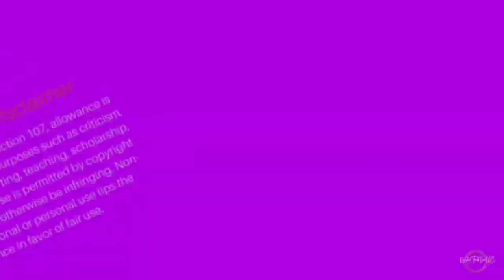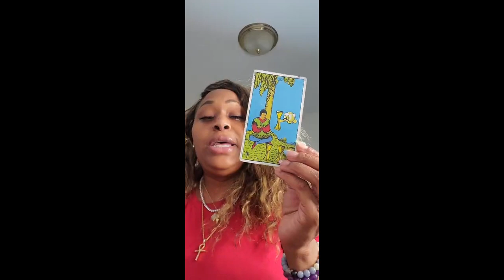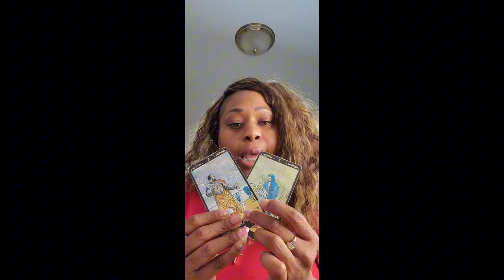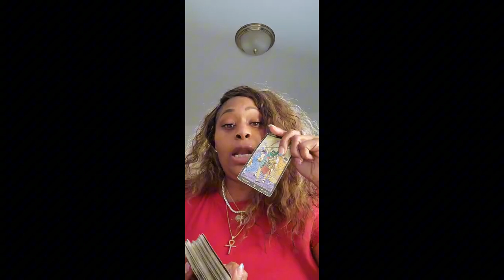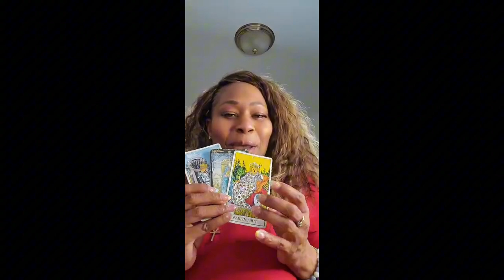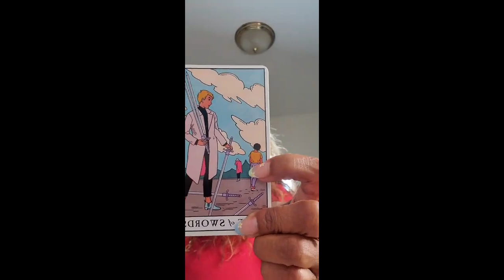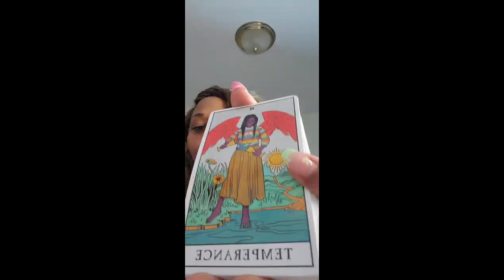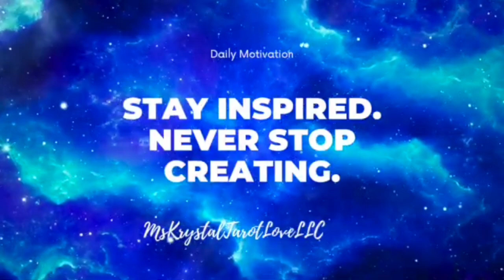Tory Lanez Heavy on Allegedly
Hello Gems!

Be sure to follow my Onlyfans for uncensored content/celebrity tarot readings., also check-out the items on my website, Mskrystaltarotlove.com. All items come charge and energized, and it comes with the quartz/crystal it was charged with.